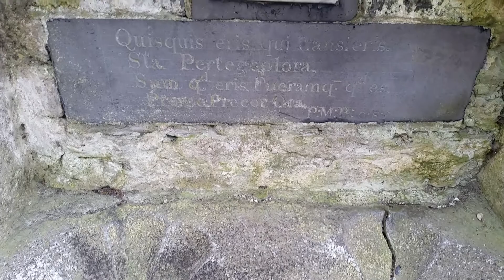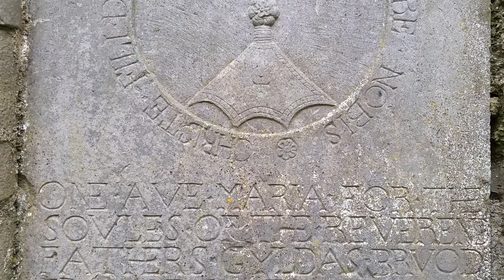Cois Chlair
ClareGalway Franciscan Friary, Cois Chlair, Ireland